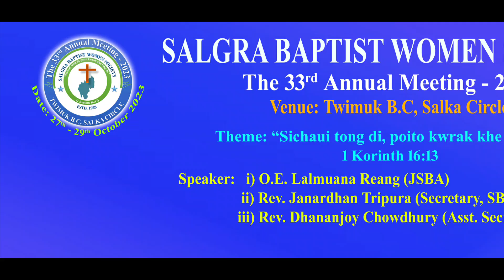Thailiktwisa BWS || SBWS The 33rd Annual Meeting 2023